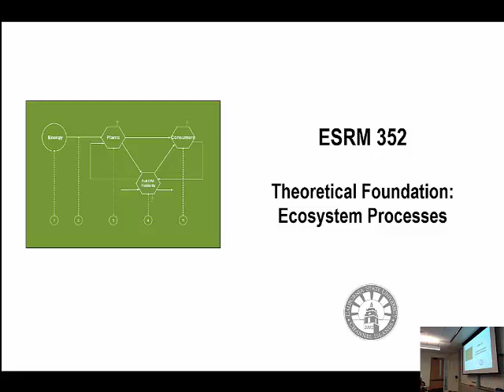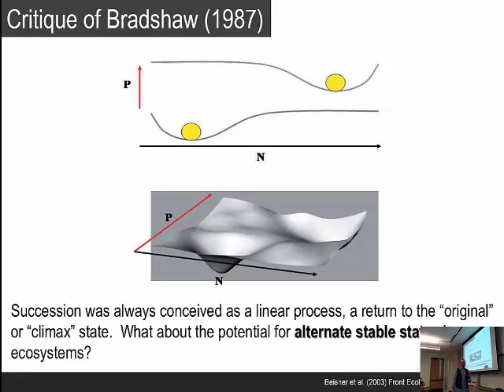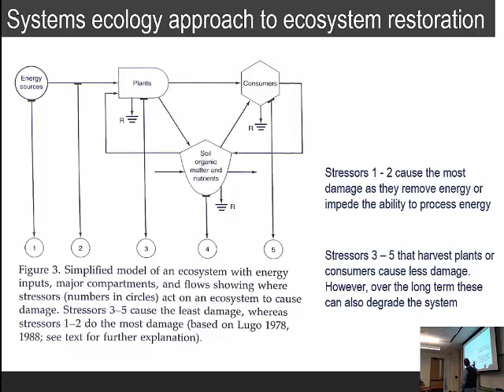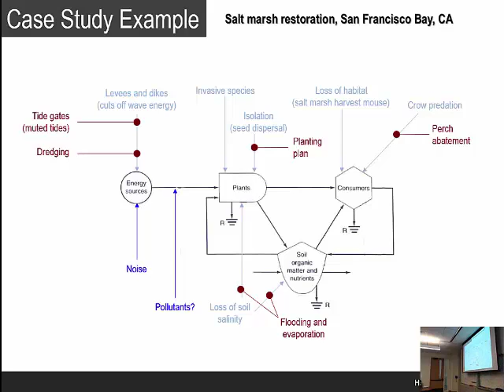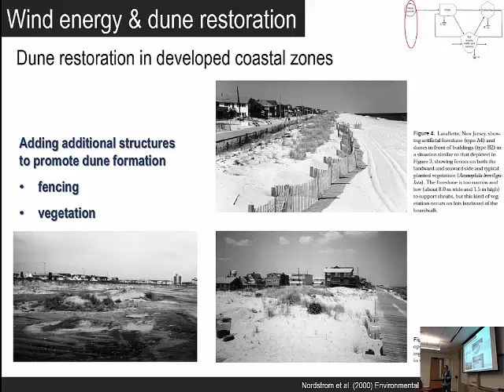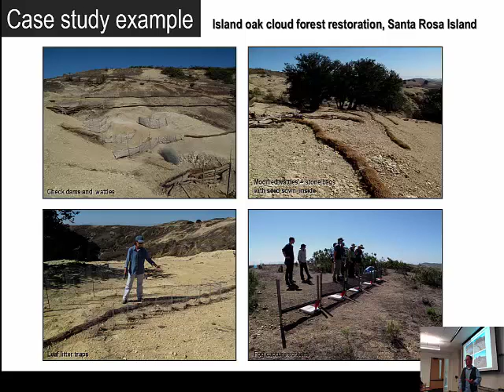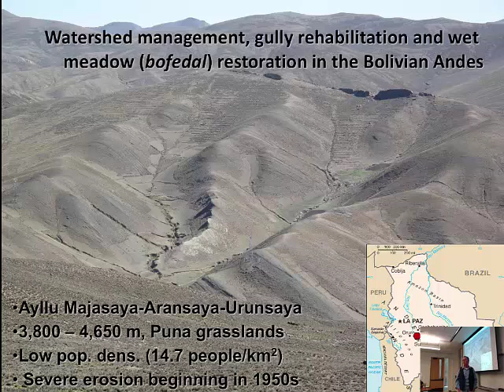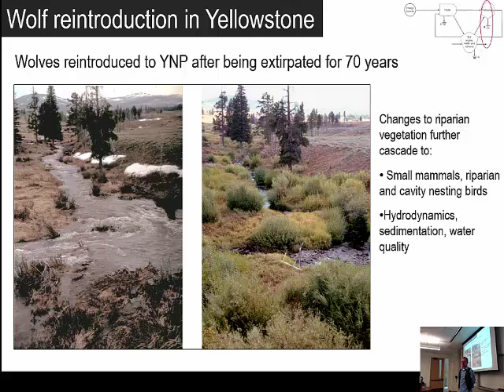Ecosystem Processes: Theoretical Foundations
Dr. Brett Hartman discusses some theoretical foundations for Restoration Ecology, using examples from various systems such (dunes, etc.).